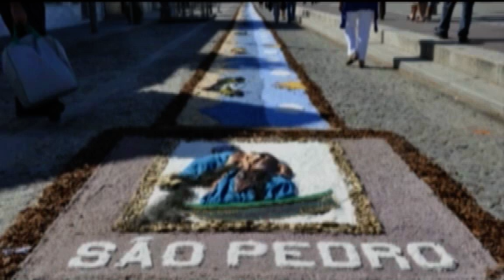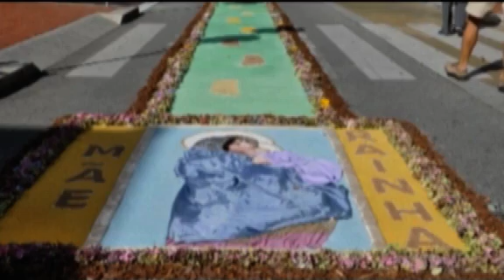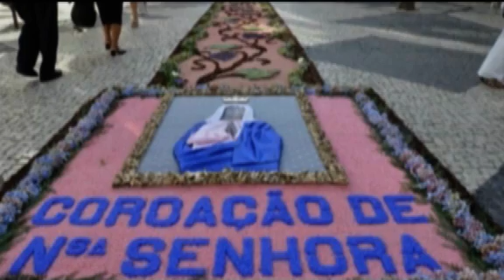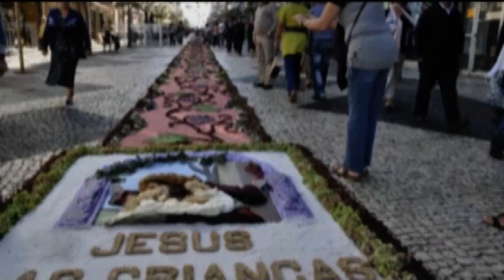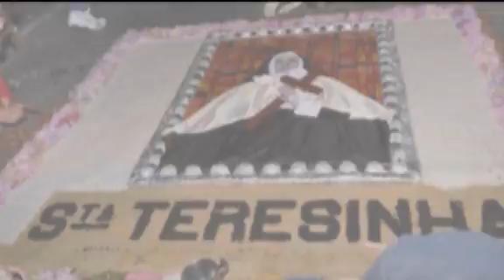Espinho festas em Honra á Nossa Senhora da Ajuda